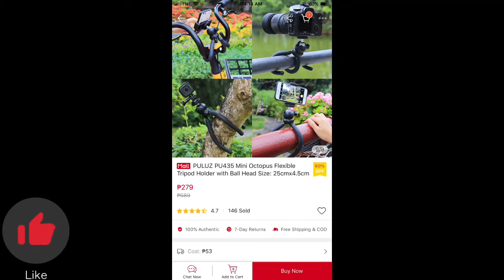PULUZ PU435 Mini Flexible Tripod || Jay Rañola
Good Day Mga Sir Kamusta Pasko Nyo?

Try nyo to super ganda an napakakomportableng gamitin.

Ito ang Puluz Mini Felxible tripod.